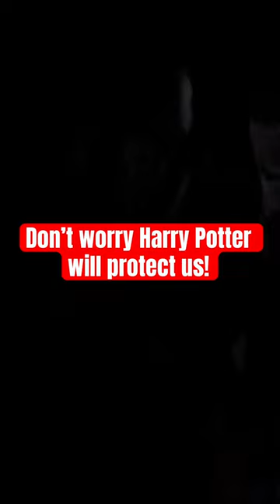ridebreakdown castle harrypotter forbiddenjourney flackfam short shorts universal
Forbidden Journey ride breakdown